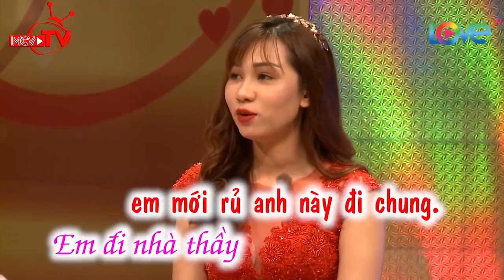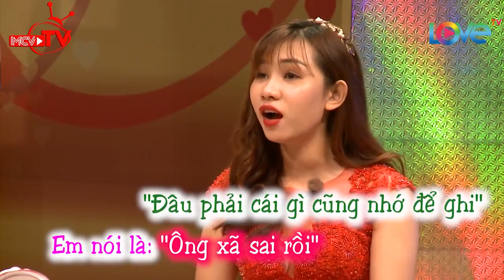VCS - NONSTOP 2021 | Lấy VỢ như ở trên thiên đường | Biết vậy lấy VỢ sớm cho sướng | 69 CÁCH YÊU